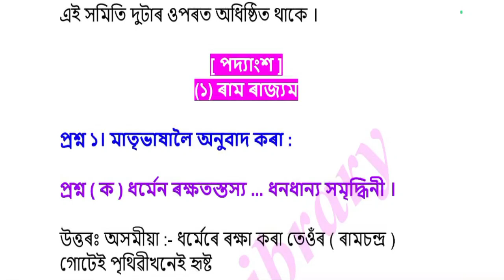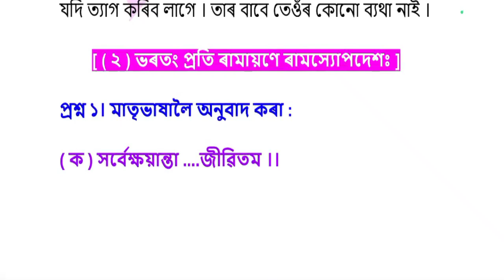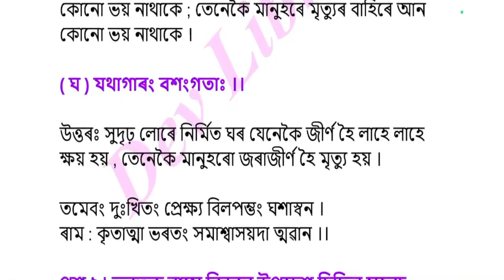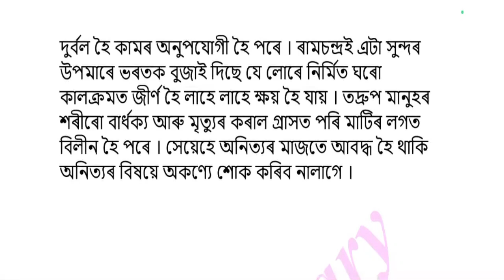SEBA Class 9 Assamese Question Answer Chapter 17 ঋজু ভাৰতী | নৱম শ্ৰেণীৰ অসমীয়া অধ্যয়ন পাঠ্যক্ৰমৰ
SEBA Class 9 Assamese Question Answer Chapter 17 ঋজু ভাৰতী | নৱম শ্ৰেণীৰ অসমীয়া অধ্যয়ন পাঠ্যক্ৰমৰ প্ৰশ্নোত্তৰ অধ্যায় 17 ঋজু ভাৰতী can be of great value in the examination. Assam Board SEBA Class 9 Assamese  Notes gives you a better knowledge of all the chapters.